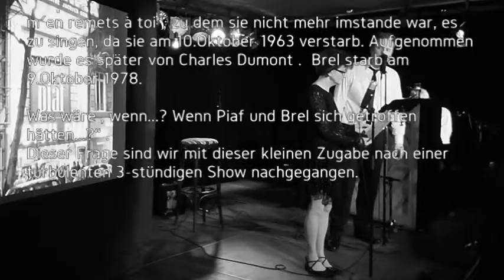BREL meets PIAF - „Je m´en remets à toi“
„Je m´en remets à toi“ (J. Brel)

Stephan Hippe singt BREL - Spec Guest: Julia Kock - Klavier : Holger Kirleis

Zwei der größten Chansonsänger der Geschichte, die ihren Ruhm als Sänger nicht als Liegestuhl benutzen, sondern immer weiterarbeiten, getrieben von der eigenen Glut.
Er sang von Hass und Ungerechtigkeit, sie von Liebe und Leidenschaft. Zweik onträre und doch ähnlich brennende Seelen mit der Liebe zu Ehrlichkeit und Hingabe in jeder Pore.

Jacques Brel hat ein Chanson für Edith Piaf geschrieben: „Je m´en remets à toi“, zu dem sie nicht mehr imstande war, es zu singen, da sie am 10.Oktober 1963 verstarb. Aufgenommen wurde es später von Charles Dumont . Brel starb am 9.Oktober 1978.

Was wäre , wenn...? Wenn Piaf und Brel sich getroffen hätten...?“ .
Dieser Frage sind wir mit dieser kleinen Zugabe nach einer turbulenten 3-stündigen Show nachgegangen.